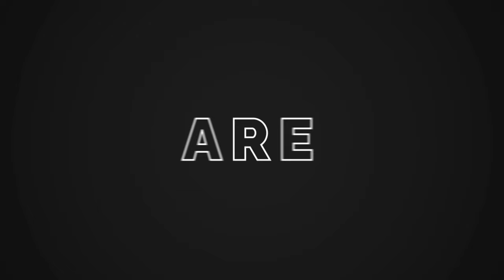Simulation Showreel 2024 by Kunkun Visual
Kunkun Visual is a premier CGI Creative Agency from Indonesia, specializing in visualizing architecture, real estate marketing, and branding content since 2016. Driven by a passion for powerful visualization and creative projects, Kunkun Visual excels in communicating the unique vision of its clients' real estate marketing strategies.

We craft compelling campaigns for design, real estate, and development projects, infusing them with luxury and cultural significance. Our architectural visualizations create globally impactful stories that enhance marketing campaigns and elevate the value of each project.

With a commitment to developing exceptional solutions, Kunkun Visual brings new values to our clients' endeavors. Recognized as an award-winning studio, we continue to set industry standards and innovate in the realm of CGI and real estate marketing.